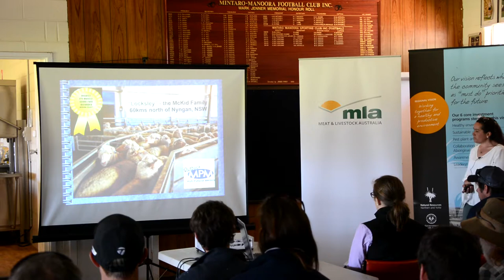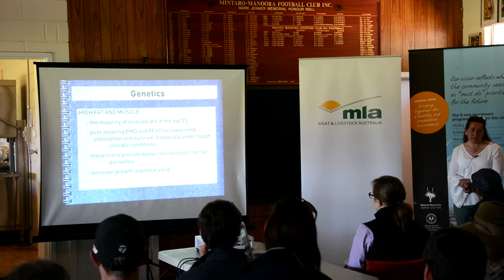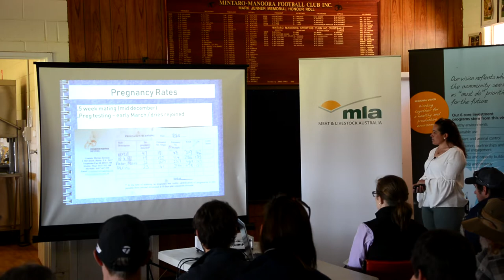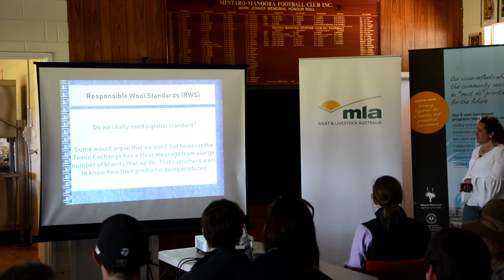Strong Sheep, Strong Business Presentations: Rachel Chirgwin - Producer perspective;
Stud breeder and MNYG chair Rachel Chirgwin talks about how improving sheep welfare is good for her and her clients businesses.

The presentations from the Mid North Young Guns workshop Strong Sheep, Strong Business, have been recorded and published to allow those who couldn't make the workshop to watch the presentations, thanks to funding from the SA Sheep Advisory Group. (SASAG).

The workshop was made possible thanks to sponsorship from SASAG, Meat and Livestock Australia and Ag Excellence Alliance (through the Northern & Yorke Regional Landcare Facilitator Project).